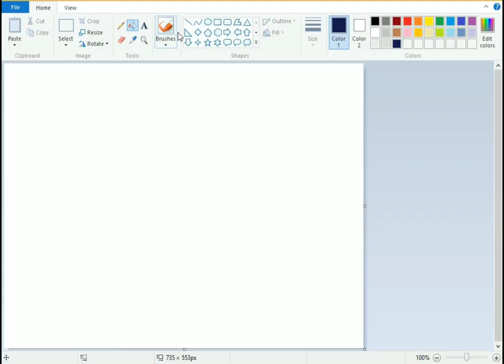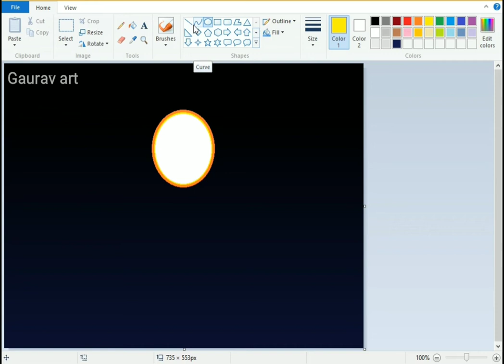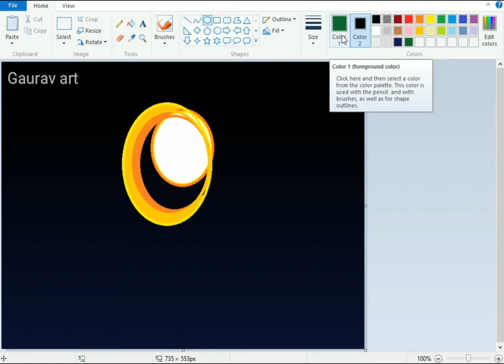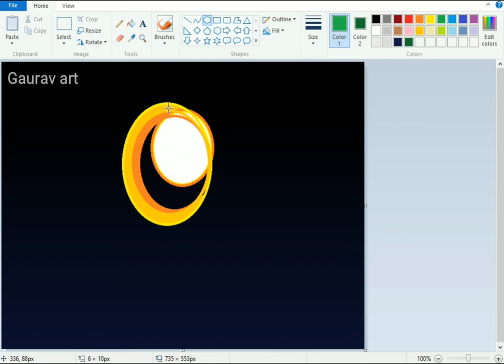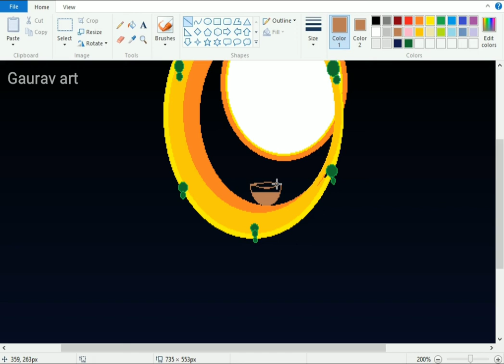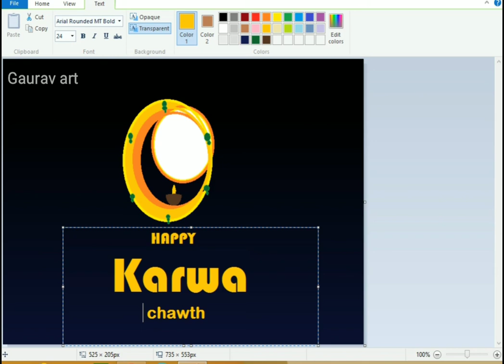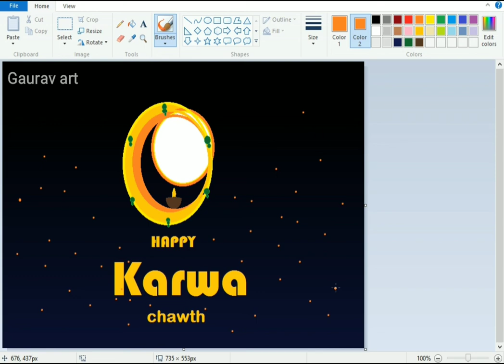karwa chauth // Ms paint //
In this video I will  make karwa chauth Ms paint drawing.
karwa chauth
karwa chauth drawing
karwa chauth paint
ms paint karwa chauth
ms karwa chauth
drawing karwa chauth
music are ncs music ( Non copyright song )

Happy karwa chauth